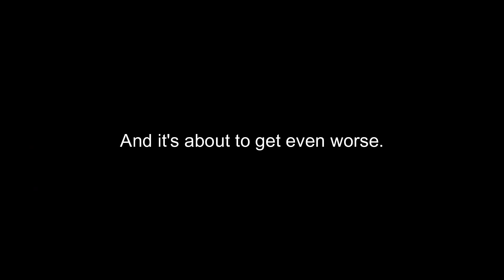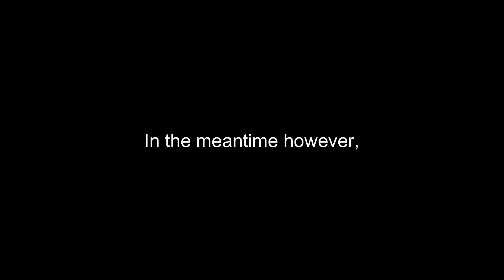H2M is UNHINGED (And I'm still trash at COD)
Look its the uh, MW2 remaster activision wanted to cuck. Anyhow, enjoy the absolute trash editing and gameplay I have such in store for you!

Check me socials! (and my new website!)